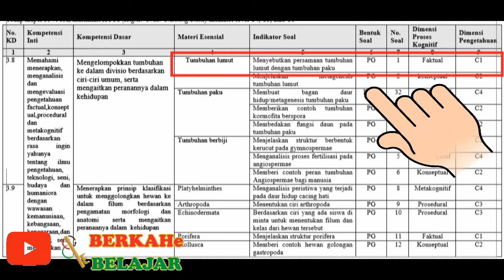PEMBAHASAN SOAL PAT Biologi KELAS X tingkatan MA/ SMA Sesuai dengan KISI KISI part 1